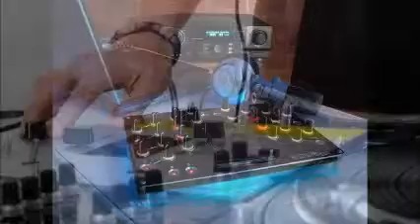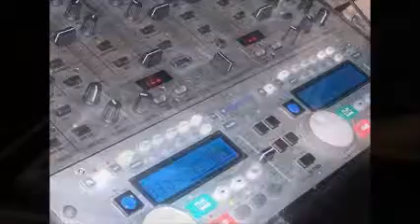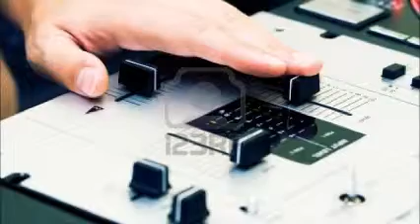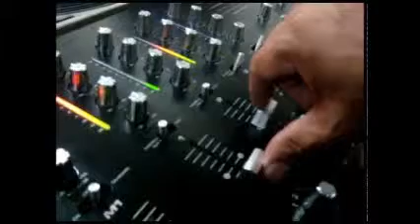DISK JOCKEY GEORGES FLASHBACK ANTROLOGIA HIGH ENERGY REMIXES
INCLUYE REMIXES PERSONALES...EL HIGH ENERGY UN CONCEPTO EN MUSIK Q DIFICILMENT PASARA A LA HISTORIA